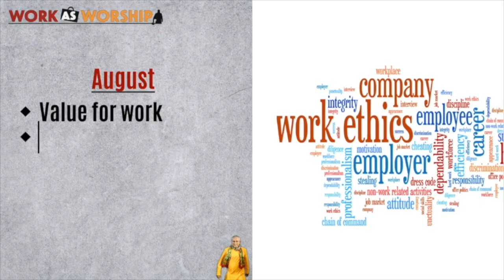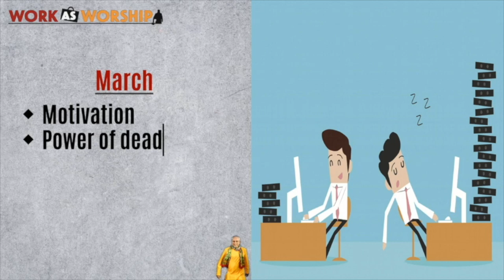"WORK AS WORSHIP" with Deepak, the inspiration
Follow us to get your daily dose of inspiration and to stay updated with our programmes and workshops...

Learn the easiest way to simplify your life